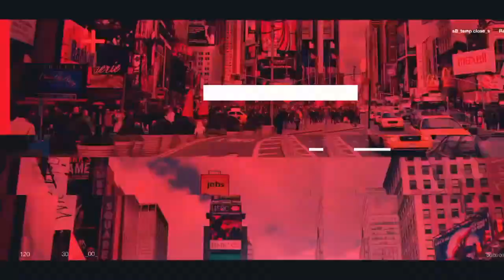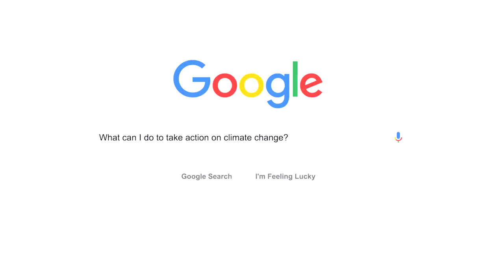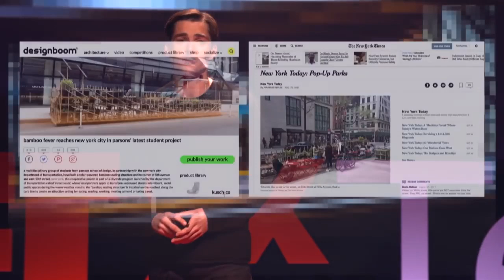Finn Harries - TEDx talk - A Creative Approach To Climate Change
A Creative Approach To Climate Change - Finnegan Harries - TEDxTeen